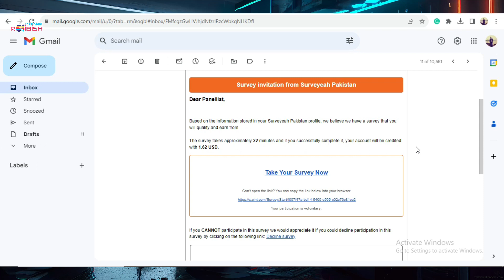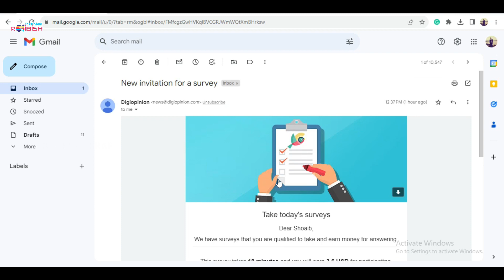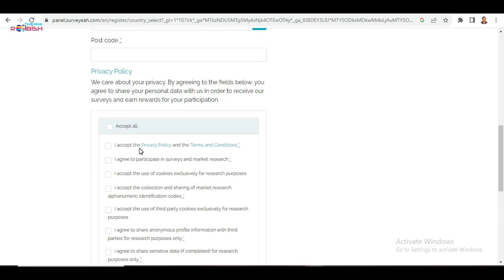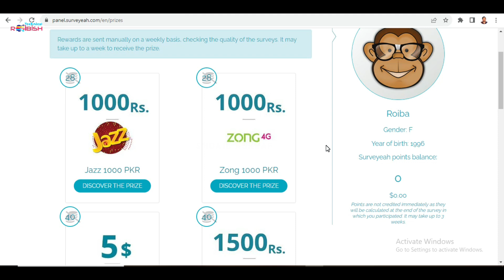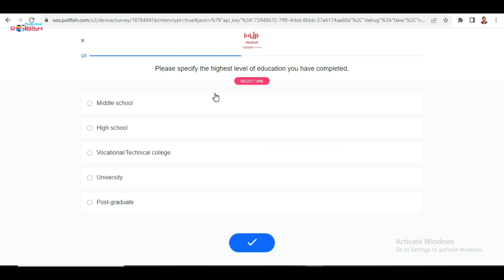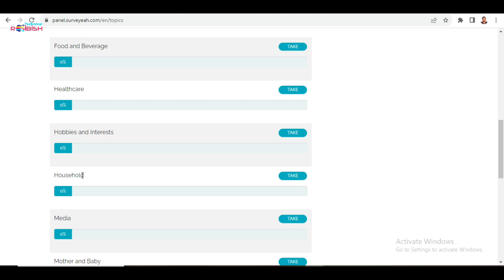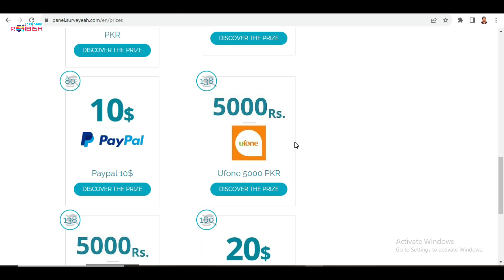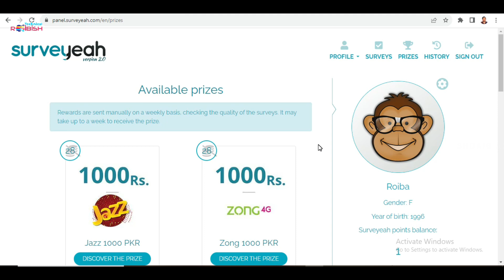Easy Way to Earn Money Online in Pakistan Without Investment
Easy Way to Earn Money Online in Pakistan Without Investment | Earn Money Online by Doing Simple Tasks | Make $10 Daily With Paid Survey Apps and Websites | Live Earning Proof